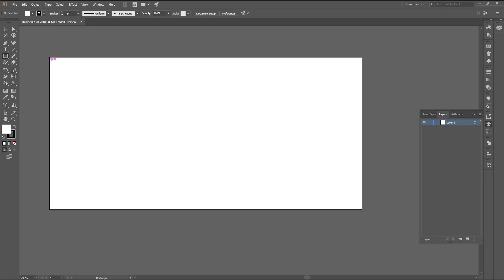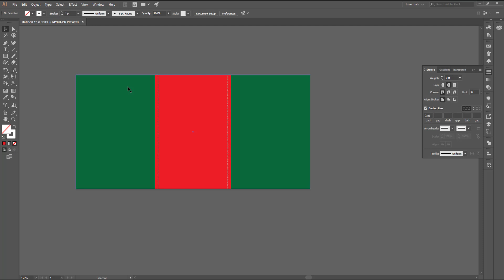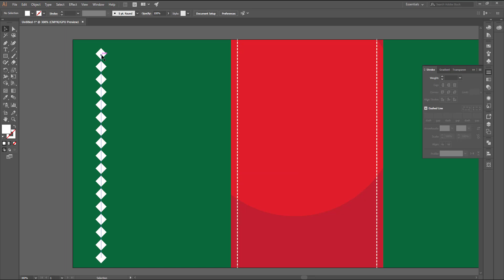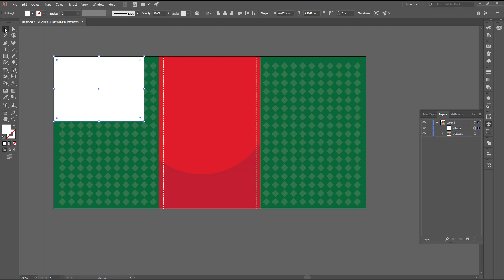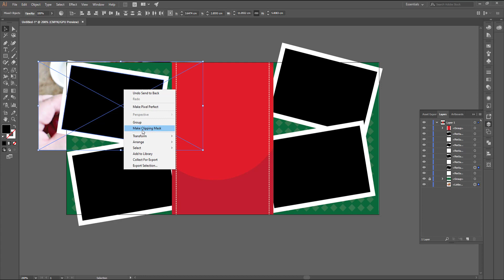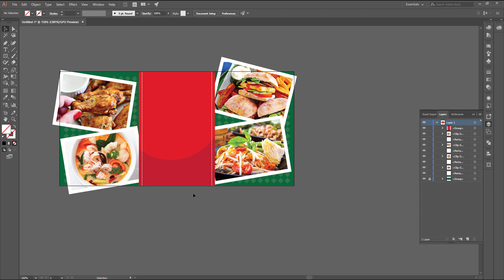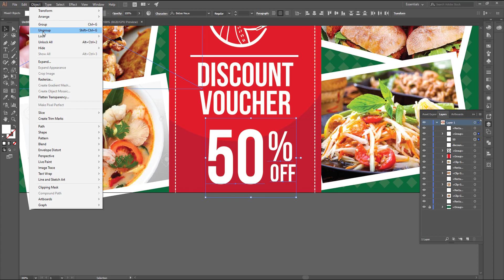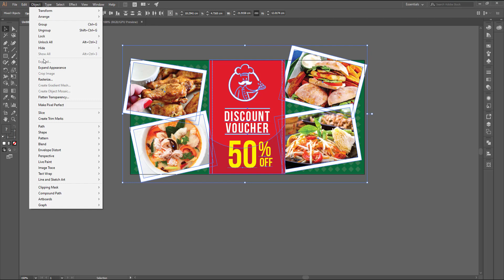How to make Restaurant Gift Voucher in Adobe Illustrator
Thanks

Our Video
Adobe Photoshop
Adobe Illustrator
Photoshop Training
Graphic Design Tutorials
Educational Video